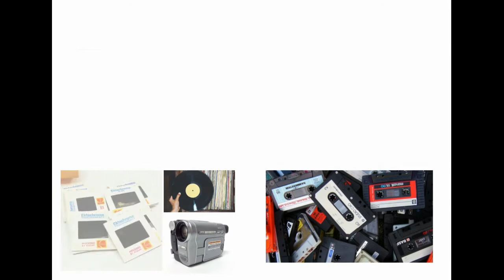Transfer VHS and more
WHAT WE DIGITIZE AND TRANSFER

VIDEO TAPES
VHS / VHS C / Super VHS (S-VHS) / Betamax / 8mm and Hi8
Betacam SP/SX/MPEG IMX/Digital Betacam
*Digital8 mm
*MiniDV/HDV
*DVCAM
*DVC Pro
*MicroMV
* = DIGITAL TAPES

FILM REELS
8mm or 16mm with and without sound

IMAGES
Photos, Pictures, Slides
Negatives
Pictures from old digital cameras
Compact flash cards (from old cameras)
Documents/booklets/manuals/pamphlets

AUDIO
Cassette tapes
8 track tapes
Reel-to-reel tapes
Micro cassettes
RCA radio cartridges
Vinyl records – 33's, 45's or 78's
DAT tapes (Digital Audio Tapes)
Mini Discs

EXTRAS
Mini DVD
old SD cards
old floppy drives (3.5 and 5.25), hard drives, zip drives (from old computers)
Answering machines - leftover messages, greetings
leftover video, audio or voicemails from cell phones
leftover video, audio or pictures from tablets
leftover video or pictures from camcorders
Video tape repair
PAL format tapes

TRANSFERRED TO
DVD  ||  Flash drive  ||  Upload to online platform for you to view or download